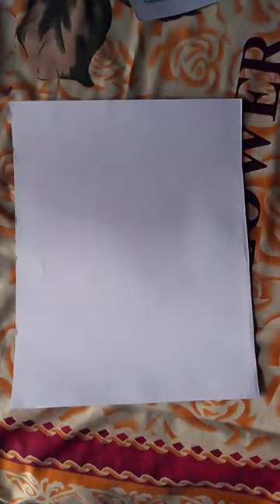still life art for beginners